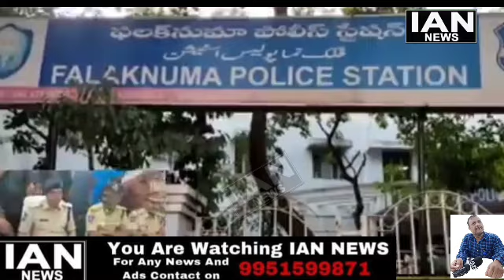HYDERABAD NARCOTICS ENFORCEMENT WING AUR FALAKNUMA POLICE NE KIYA SUDANI DRUG PEDDLER KO GIRAFTAAR..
MDMA

G